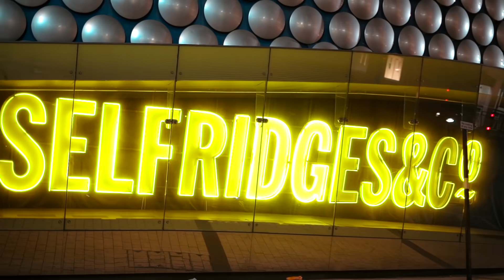DAY IN THE LIFE OF DMODeejay!😅 **CARNAGE**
Yo Guys!

LESS TALK MORE ACTION.